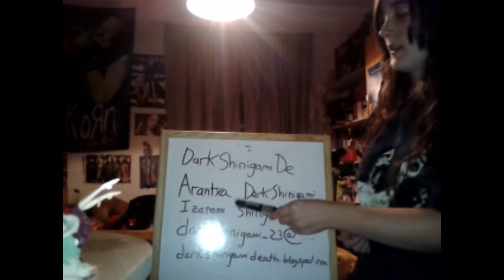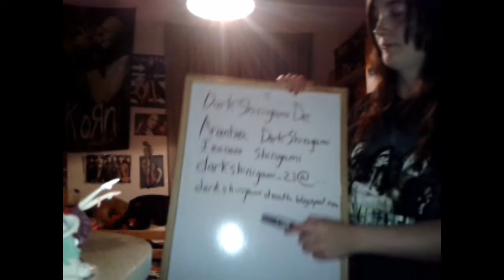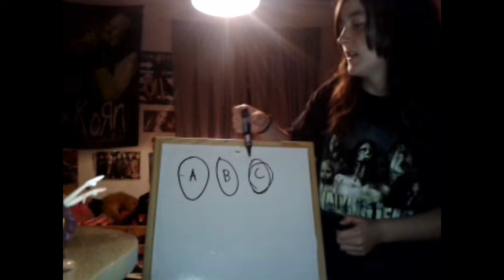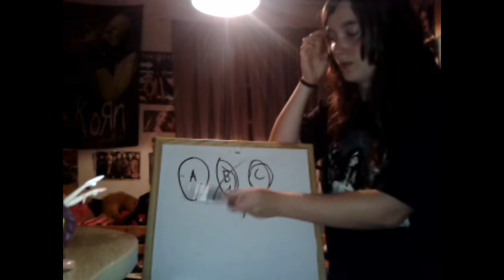Videoblog.-17. El caso del Desierto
Plop plop!
¡Hola fuckers! En este vídeo os explicare un caso que nos puso como ejemplo mi profesor de Derecho Penal.
Espero que os guste y que lo intenteis adivinar :)
Para la proxima semana os dire el resultado :P

Un saludo y...
Nos vemos en el siguiente vídeo!
Recordad que también podéis seguirme en:

Twitter DarkShinigamiDe
Facebook Arantxa DarkShinigami
Tuenti Dark Shinigami Death